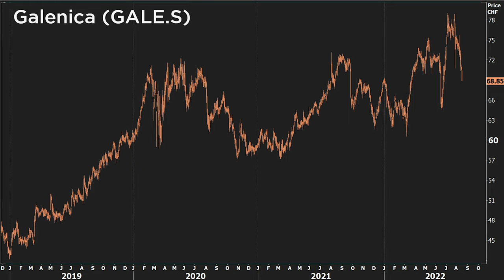Unterschätzte Aktienrally oder anhaltender Bärenmarkt? | FuW-Börsen-Cocktail | Finanz und Wirtschaft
In der aktuellen Ausgabe des Börsen-Cocktails ist Karsten Junius, Chefökonom der Bank J. Safra Sarasin zu Gast. Unter anderem wird diskutiert, ob Gewinnmitnahmen bei Aktien jetzt sinnvoll wären. Ausserdem werden die Valoren von Galenica, ZurichInsurance und SwissLife unter die Lupe genommen.